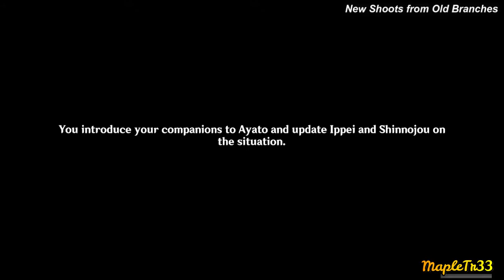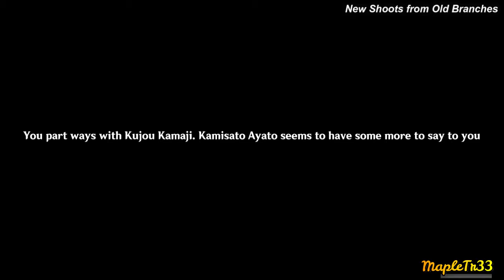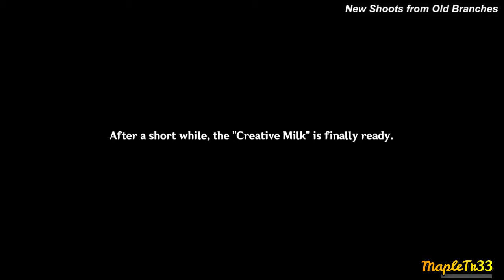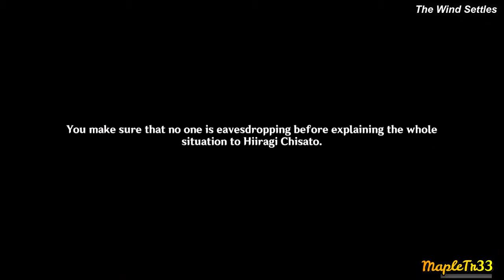{Story Quest}KAMISATO AYATO|The Firmiana Leaf Falls|Version 2.6 [Genshin Impact]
Going to visit the Bride & Groom with Ayato...😍 I was expecting the wedding is really going to happen but sadly no..😅

The Firmiana Leaf Falls|Kamisato Ayato Story Quest|Cypressus Custos Chapter:ActI|Version 2.6|Genshin Impact
~Chapter~
00:00 Intro
00:00:10 New Shoots from Old Branches
00:49:46 The Truth Is Also A Lie
00:12:59 The Wind Settles

~Cut out most of the fighting scene
~Japanese Voice-Over
~English Subtitles